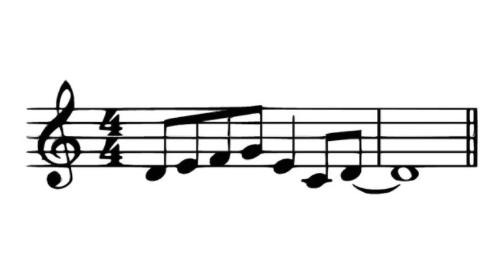~cC~ The Lick but Synth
If you don’t recognize this, you’re a disappointment to musicians everywhere.

Original music created completely by me, and is not to be reuploaded, copied, or redistributed in any way without my consent. (C)2022 Celestial Chaos.